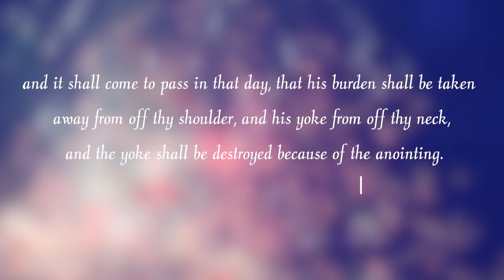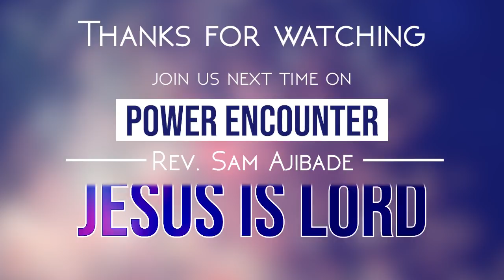Power Encounter EP10 FinalCut